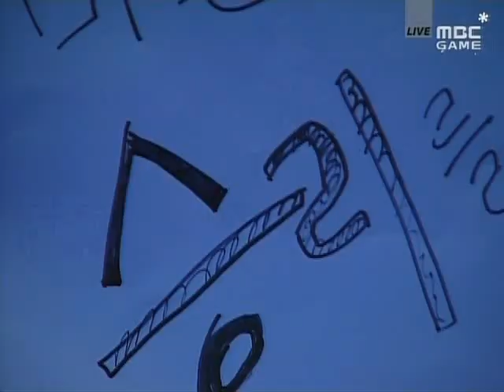Shinhan Winners League SangHo vs sAviOr 2009-02-07 @ Medus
Map: Medusa

SangHo (Protoss)
- Name: 신상호 (Shin Sang Ho)
- Team: eSTRO

 vs

sAviOr (Zerg)
- Name: 마재윤 (Ma Jae Yoon)
- Team: CJ Entus

League: 2009 Shinhan Bank Winners League

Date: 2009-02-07